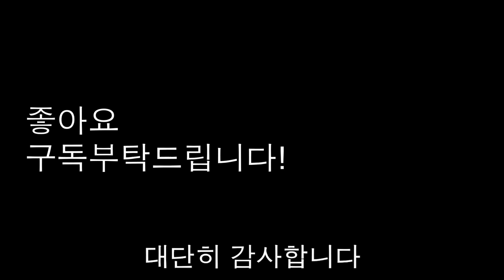[성령의복음입문] 4 (재편집) 성령이 임하시면: 네 가지 놀라운 약속 (사도행전 1장 7-11절)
다시 촬영하여 재 편집하여 영상을 올립니다. 사도행전 1장 7-11절은 사도행전을 이해하는 너무도 중요한 약속의 말씀입니다. 그 중에서도 사도행전 1장 8절은 사도행전 전체를 이해하는 주제 구절입니다. 여기에는 놀라운 4가지 약속이 담겨 있습니다. 오늘의 영상이 그 내용을 담았습니다.

사도행전은 의사요, 역사가요, 복음전도자 누가가 기록한 최초의 세계교회사라고 할 수 있습니다. A.D. 30년부터 62년까지 복음이 예루살렘에서 시작해서 땅 끝 로마까지 전해지는 일련의 과정을 너무도 잘 그려주고 있습니다. 사도행전을 역사적으로 이해할 때 정확하게 이해할 수 있습니다. 사도행전 1장 8절의 약속대로 오순절 성령강림이 임하시고 성령께서 어떻게 교회를 이끌어 가셨는가를 사도행전이 증언해주고 있습니다. 사도행전은 오늘날 위기를 만나고 있는 한국교회에 참된 부흥의 길을 제시해 줄 것입니다.  한국교회는 성령이 이끄시는 사도행전적 교회를 세워가야 할 것입니다.

성령의복음입문 사도행전 1장 3-6절 한국교회여다시부흥으로!